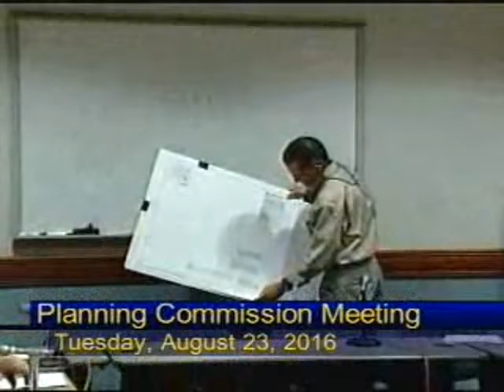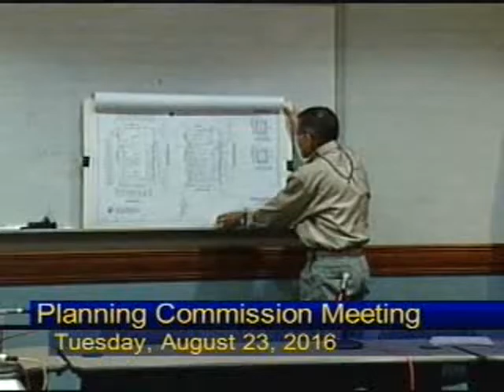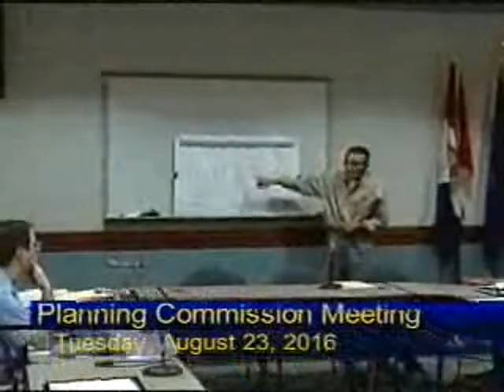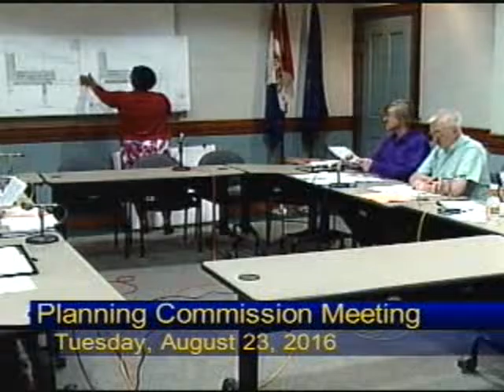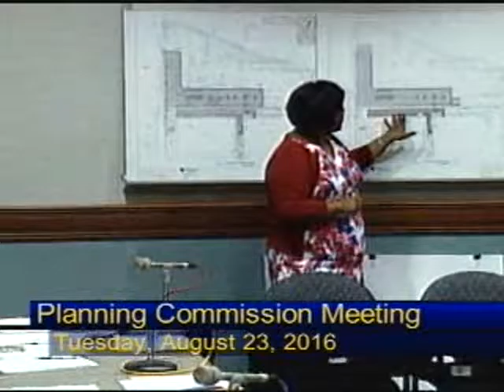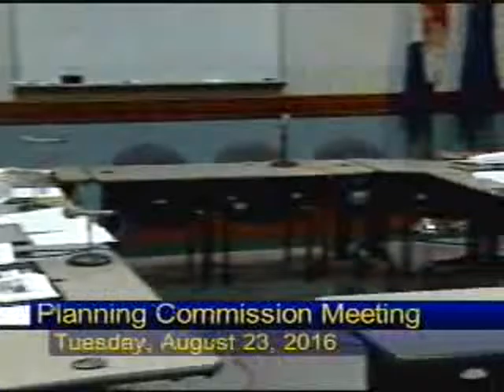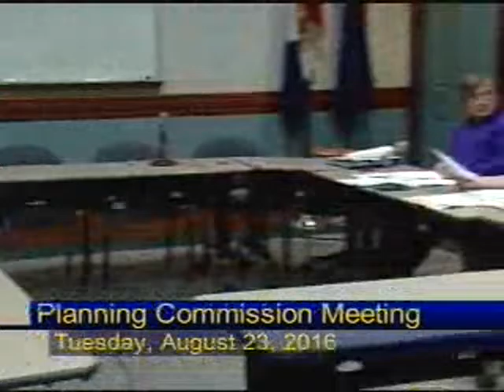City of Reading Planning Commission Meeting. August 23rd, 2016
City of Reading Planning Commission meeting of Tuesday, August 23, 2016 from the Penn Room of Reading City Hall.